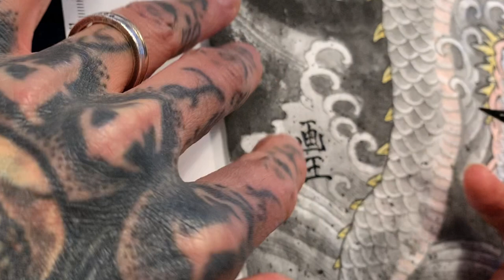How I paint japanese dragon 龍画描いてみた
I filmed proses of sketching to finish of the painting.

I used
Kotsugaki bokujyu for outlines and grey shading,
Suihi pigments for colors,
On mino paper with rashin outline brush and saishiki for colors.
Thank you for watching and if you like the video, please subscribe to help the channel and leave comments of what you think and what you may want to see in the future.

Thank you hiduki San